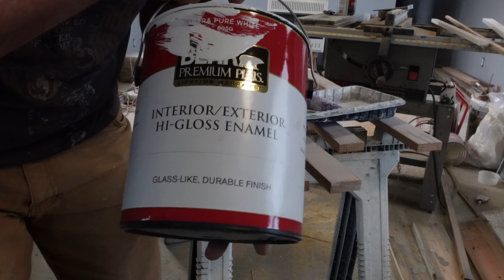How to trim and case a window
In this old mobile home renovation, I used scrap wood to build the window casing, ripping it with a table saw, filling the holes with bondo before priming and painting the boards then nailing them into the window frame.